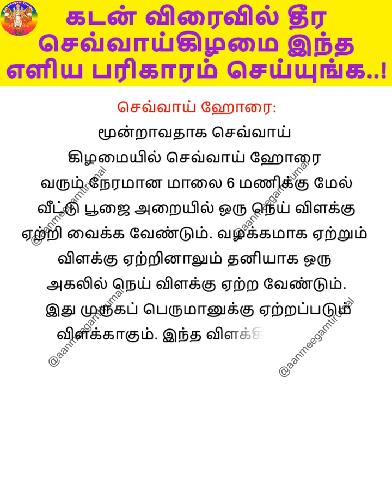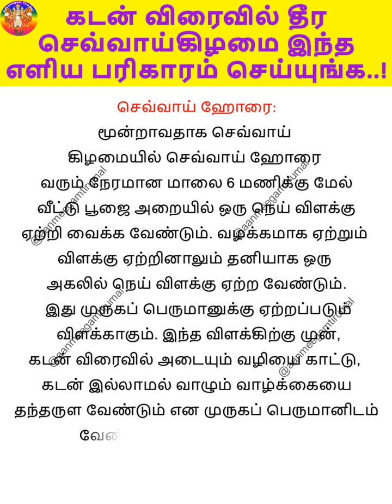கடன் விரைவில் தீர செவ்வாய்கிழமை இந்த எளிய பரிகாரம் செய்யுங்க!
ருணவிமோசன பைரவர் வழிபாடு கட்டாயமாக உங்களின் எல்லா கடன்களையும் தீர்க்க உதவும். அதுபோல பிரதோஷ வழிபாடு நிச்சயம் எத்தனை பெரிய கடன்களையும் படிப்படியாக தீர்க்க உதவும். பஞ்சமி தினத்தில் அம்பிகையை எண்ணி விளக்கேற்றி வழிபட்டால் கடன் பிரச்சனைகள் தீரும்.